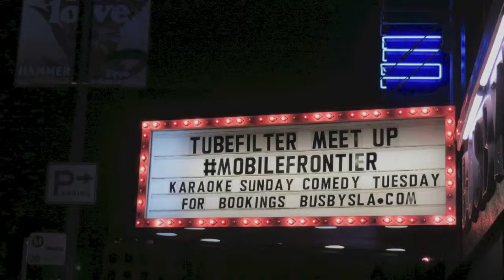Olga Kay YouTube vs Mobile Video at Tubefilter Panel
HD VIDEO - Olga Kay (YouTube personality) compares YouTube to Mobile Video at the Tubefilter Mobile Frontier Panel with Drew P Baldwin (Tubefilter). Olga discusses her mobile video app, that 65% of her audience are on mobile, and how her users are engage on the two platforms. She shares that the only problem with mobile video is that users cannot leave comments when viewing because YouTube changed the login process. In the photos at the end, you'll see Bob Jensen (SAG-AFTRA New Media) and Liz H Kelly (Goody PR, Sunrise Road Media and producer of this video). and follow @LizHKelly